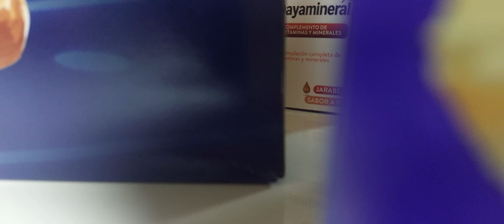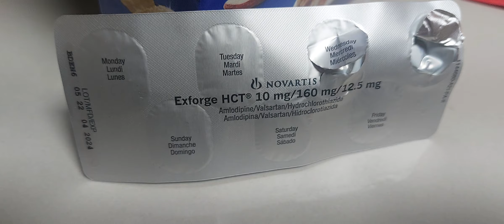les muestro mi rutina por la mañana.